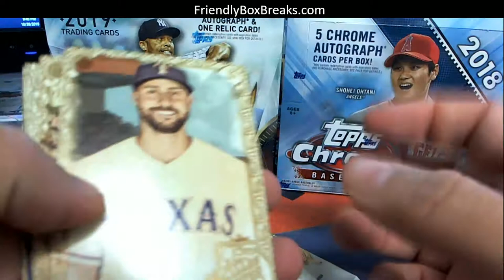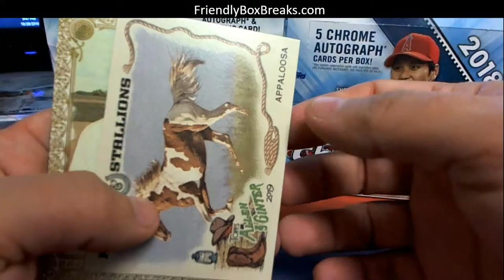2019 Topps Allen Ginter packs for Martin Cl